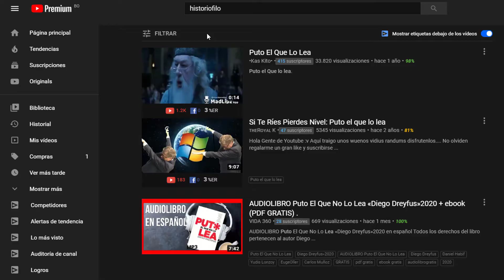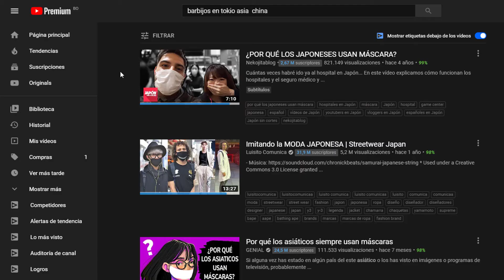Quien invento EL BARBIJO? mascarilla quirúrgica o tapabocas, cual es su origen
Un pequeño pero entretenido resumen sobre la historia del barbijo, quien?, como? y por que? lo invento y como paso a ser usado comúnmente por los asiáticos, se que son igual de curiosos que yo suscriban se para ver mas videos